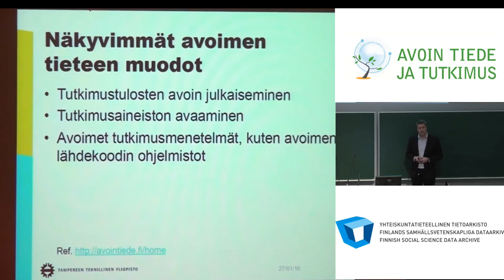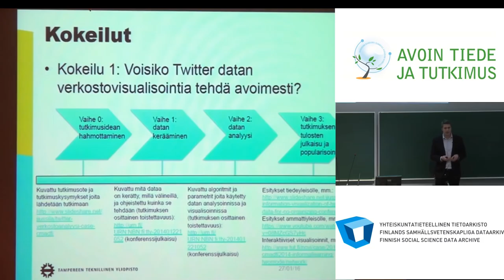Avoimen tutkimuksen haasteita ja ratkaisuja - tietojärjestelmätieteen tutkija Jari Jussila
Tampereen teknillisen yliopiston tietojärjestelmätieteen tutkijatohtori Jari Jussila kertoo avoimen tutkimuksen käytännöistä, haasteista ja ratkaisuista.